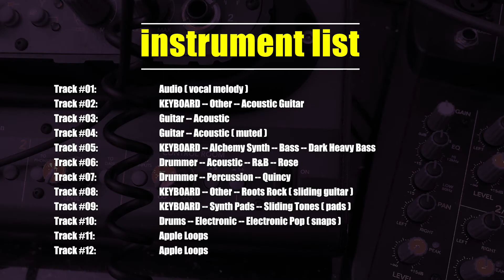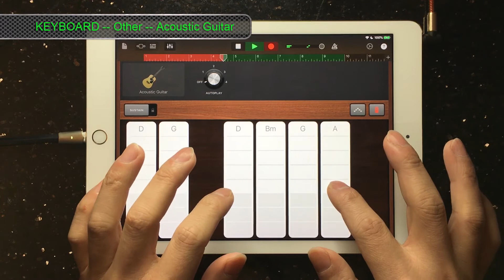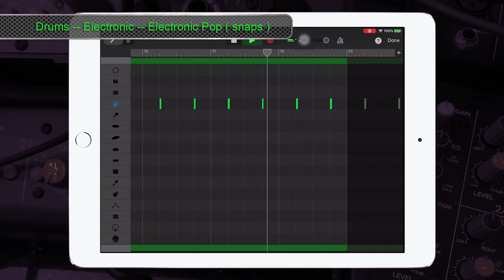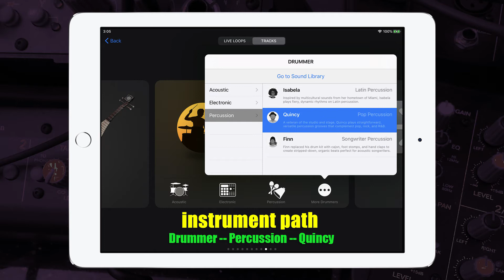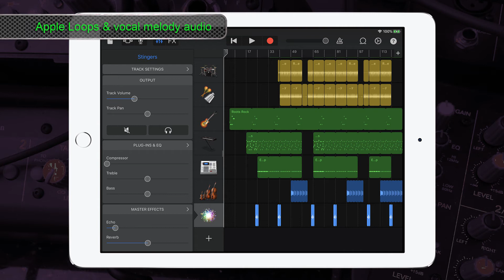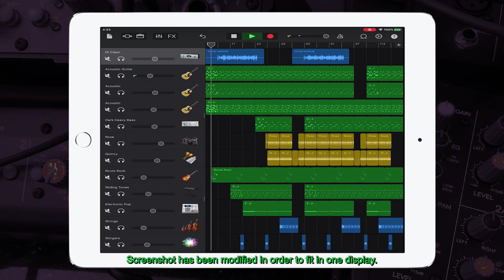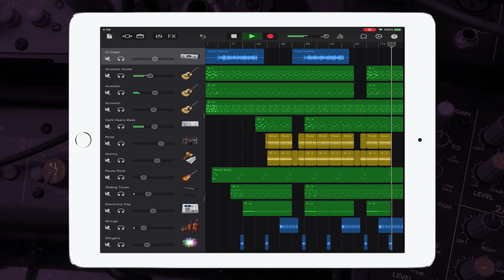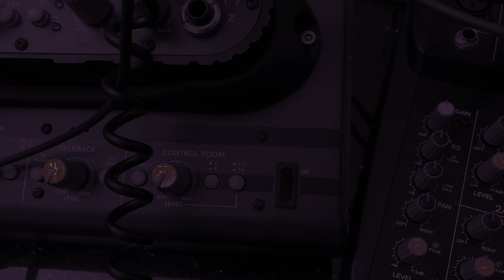Ali Gatie - It's You Garageband Song Remake Tutorial | Cover Remix iPhone/iPad iOS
TimeStamp link within this video:
00:00  instrument list
00:07  setting
00:12  workflow
00:18 Track #04: Guitar -- Acoustic ( muted )
01:20 Track #02: KEYBOARD -- Other -- Acoustic Guitar
02:20 Track #03: Guitar -- Acoustic
03:20 Track #10: Drums -- Electronic -- Electronic Pop ( snaps )
04:20 Track #09: KEYBOARD -- Synth Pads -- Sliding Tones ( pads )
05:20 Track #05: KEYBOARD -- Alchemy Synth -- Bass -- Dark Heavy Bass
06:20 Track #07: Drummer -- Percussion -- Quincy
07:00 Track #06: Drummer -- Acoustic -- R&B -- Rose
07:40 Track #08: KEYBOARD -- Other -- Roots Rock ( sliding guitar )
08:20 Track #1& #11 & #12: Apple Loops & vocal melody audio
08:48  arrangement layout  ( project done )